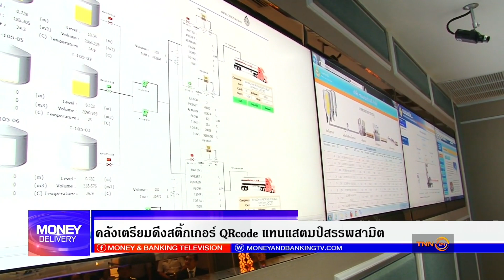Money Delivery 08 11 60 ช่วงที่ 1